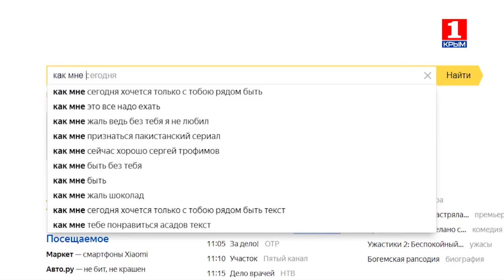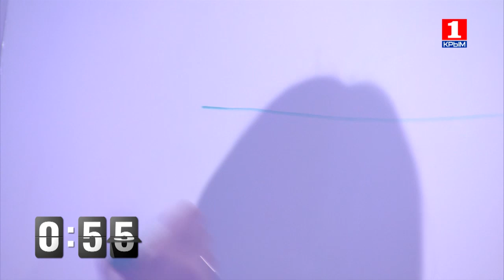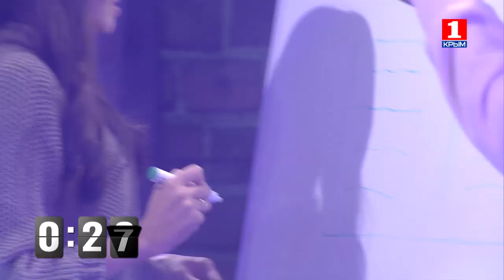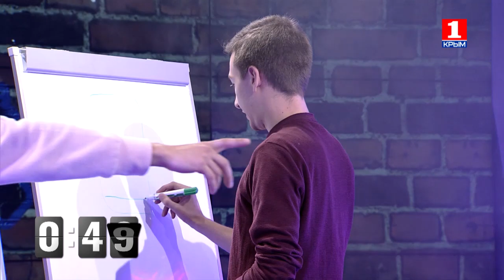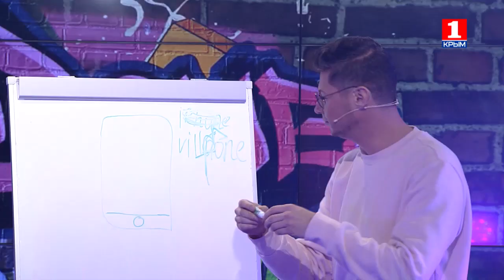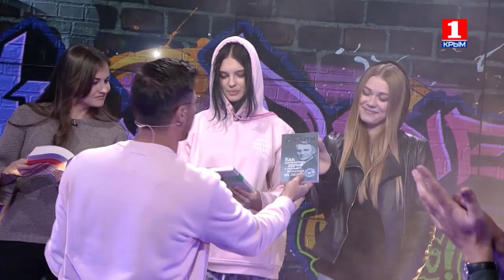МОДЕЛИ против КВНщиков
Долгожданный ФИНАЛ!

Целый сезон мы с вами следили за ходом игры, и вот настал момент истины. Очаровательные МОДЕЛИ или дико смешные КВНщики?

Юмор или красота? Вильдан уже знает победителя. А вы?